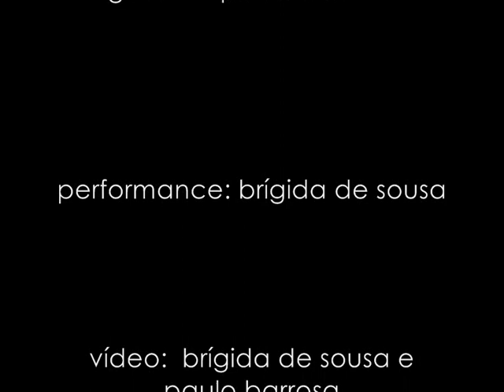canção triste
sepultura-oceano que o vento acaricia
no inacabado abraço
firme como um cristal
ai!

Para testemunha só a lua sobra
Do imenso naufrágio
De uma eternidade sem ponteiros
ai!

lá fora a cidade abandonada
escorre uma lágrima
de pétalas e silêncio
ai!

entre as brumas da madrugada
o parto amargo do sol
não calou os rouxinóis
ai!

canto: Francisca Sarmento
guitarra Paulo Barrosa
vídeo: Brígida de Sousa e Paulo Barrosa
performance de Brígida de Sousa